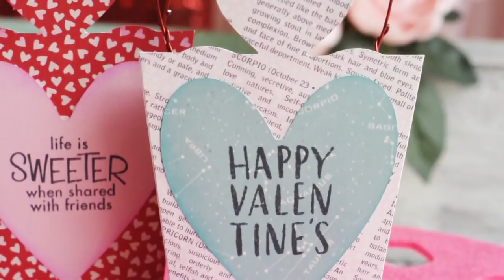All My Love SVG Kit Trailer